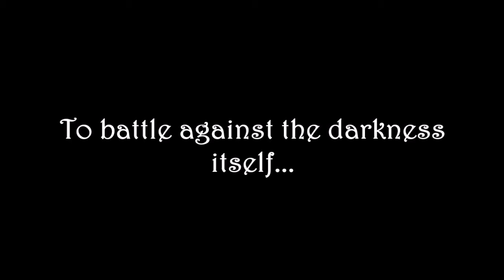Sonic the Hedgehog Adventures in the land of OZ - Trailer #1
Another trailer will be coming soon! Get hyped!!!